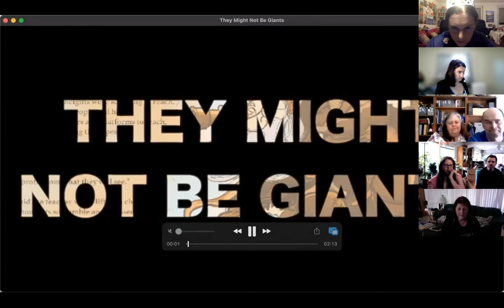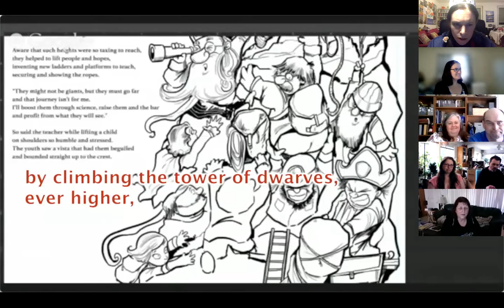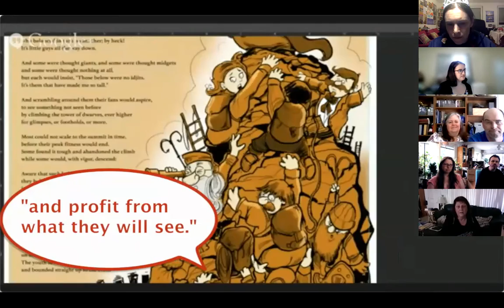They Might Not Be Giants — Angela Brett's poetry show on JoCo Cruise 2021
The second-to-last act of my shadow show is to recite my poem ‘They Might Not Be Giants’, about the metaphor of standing on the shoulders of giants, which has been used since the year 1159. I commissioned Len Peralta (whom Jonathan Coulton fans will know from Visual Thing A Week) to illustrate a poster of this poem, and I paid extra to get a speed-painting video of it, since I love watching him draw. I then annotated the speed-painting to make a video of the poem, which you can also

You can buy the poster in various places listed in that video’s description

“If I have seen farther,” the scientist said,
“it’s not because I am a giant.
“Great minds of the past have helped me get ahead;
it’s their shoulders on which I’m reliant.”

“Now listen to me!” said the great on whose shoulder
the first one was glad to have stood.
“I’m quite short of stature, it’s just that I’m older
and those before me were so good.”

And sure enough, this one was perched on the neck
of a giantist of great renown
who balanced in turn on another; by heck!
It’s little guys all the way down.

And some were thought giants, and some were thought midgets
and some were thought nothing at all,
but each would insist, “Those below were no idjits.
It’s them that have made me so tall.”

And scrambling around them their fans would aspire,
to see something not seen before
by climbing the tower of dwarves, ever higher
for glimpses, or footholds, or more.

Most could not scale to the summit in time,
before their peak fitness would end.
Some found it tough and abandoned the climb
while some would, with vigor, descend:

Aware that such heights were so taxing to reach,
they helped to lift people and hopes,
inventing new ladders and platforms to teach,
securing and showing the ropes.

“They might not be giants, but they must go far
and that journey isn’t for me.
I’ll boost them through science, raise them and the bar
and profit from what they will see.”

So said the teacher while lifting a child
on shoulders so humble and stressed.
The youth saw a vista that had them beguiled
and bounded straight up to the crest.